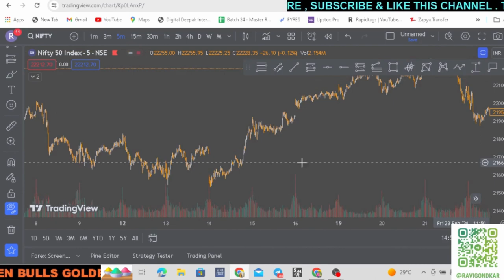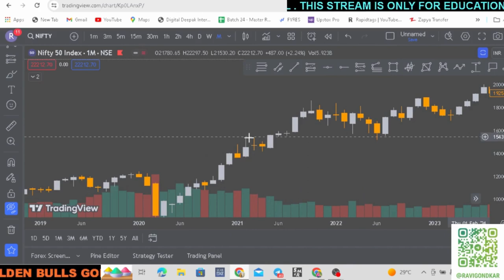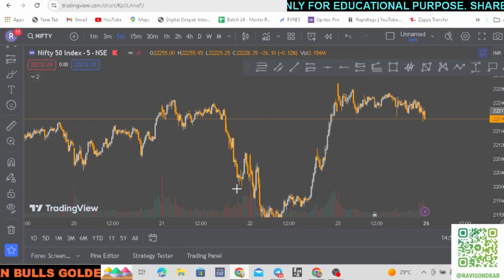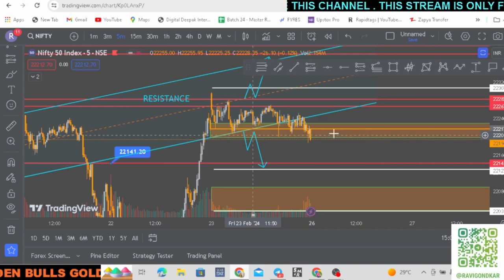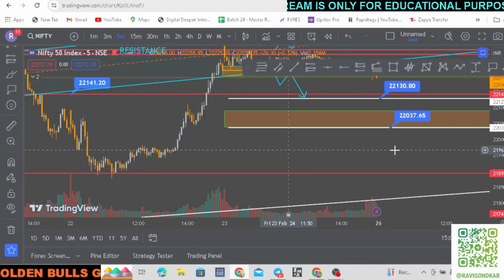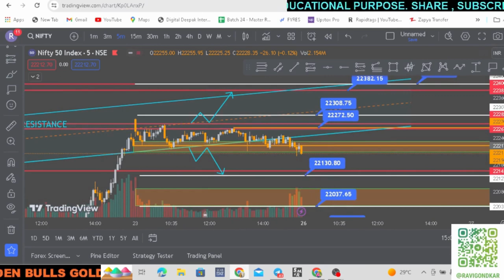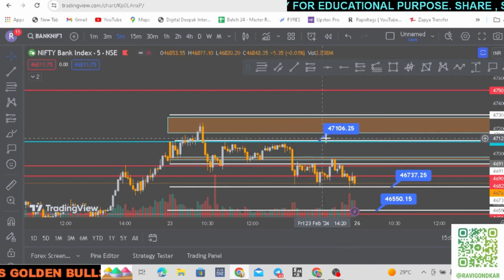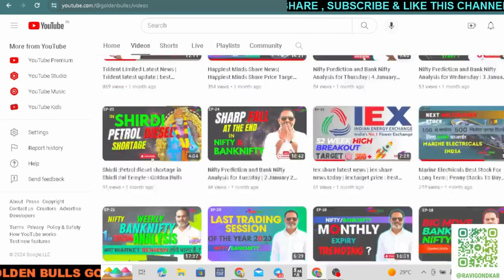Nifty Prediction and Bank Nifty Analysis for Monday | 26 February 24 | Bank Nifty Tomorrow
bank nifty expiry 26 February Monday
nifty expiry on 26 February Monday
Nifty Forecast
nifty
Nifty Nifty
nifty share price
bank nifty
bank nifty share price
nifty today
nifty tomorrow
nifty analysis
banknifty analysis
nifty prediction
nifty tomorrow
nifty tomorrow
nifty analysis
banknifty analysis
nifty prediction
26 February bank nifty
26 February  market
26 February market analysis
26 February nifty
banknifty 26 February
nifty 26 February Monday
nifty 26 February 2024
nifty 26 February prediction
nifty analysis